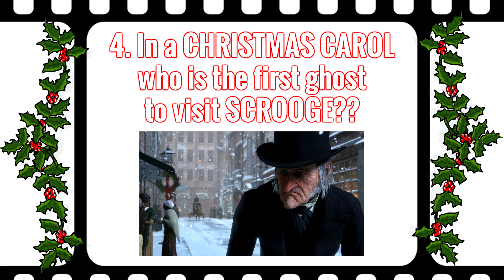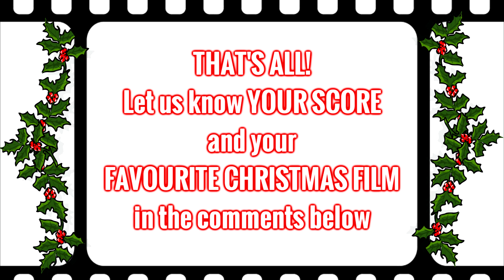CHRISTMAS MOVIE QUIZ - CHILDREN'S EDITION!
🎄✨ Dive into the holiday spirit with our Children's Edition Family Christmas Movie Quiz!

🌟 Unwrap the magic of these heartwarming tales and jingle all the way through questions that will delight kids and adults alike. From mischievous Kevin McCallister to the enchanting world of Whoville, our quiz covers all the festive favorites that have become holiday traditions.

🎉 Get ready for a holly jolly challenge filled with laughter, nostalgia, and a sprinkle of Christmas cheer! Whether you're a seasoned holiday movie buff or introducing your little ones to these cinematic treasures, this quiz promises a sleighful of joy.

🚀 Boost your holiday spirit and make this quiz a new family tradition! Hit play, grab some popcorn, and let the festivities begin. 🎬🎁